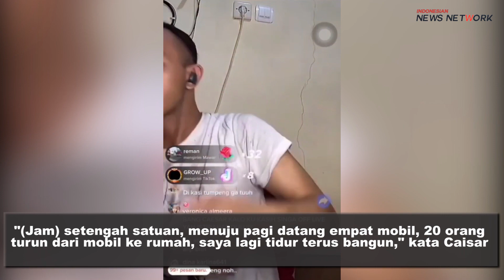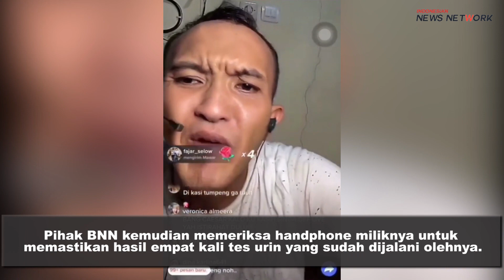Gara - Gara Live Tiktok 24 Jam, BNN Grebek Caisar YKS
Mengabarkan Beragam Informasi Peristiwa baik Nasional & Internasional